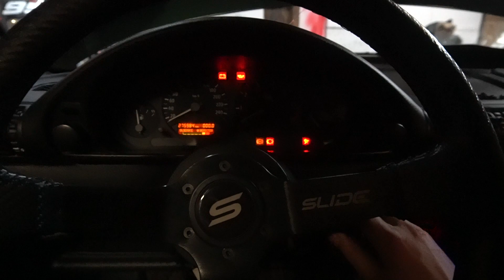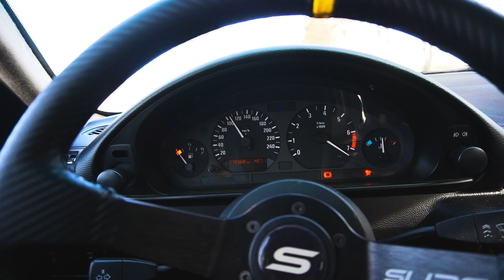Czy SWAP w GRUZIE się UDAŁ? 🤣🤯 PIERWSZE ODPALENIE I OMÓWIENIE KOSZTÓW! 🤑🔥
⬇️ Rozwiń po więcej ⬇️
⬇️ Sociale ⬇️